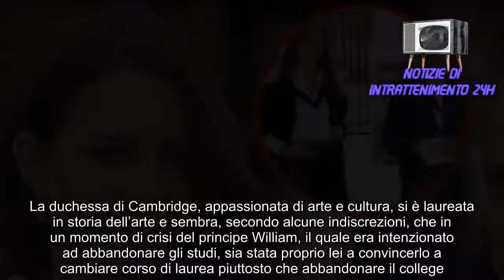Kate Middleton e William, in cosa si sono laureati Accipicchia che titolo importante!